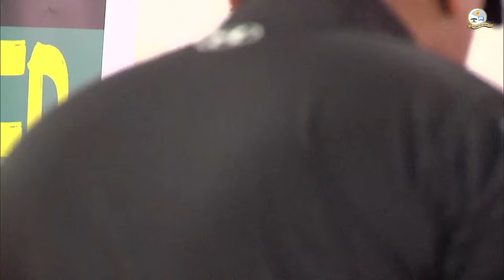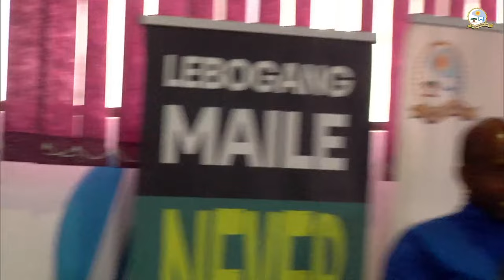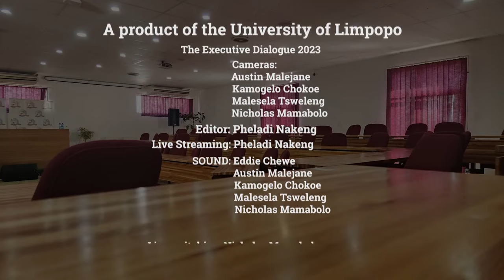Executive Dialogue - Lebogang Maile and Prof Mokgalong I Never Too Young To Lead